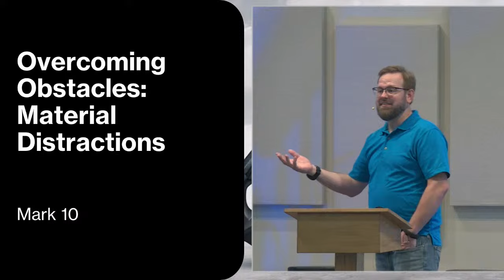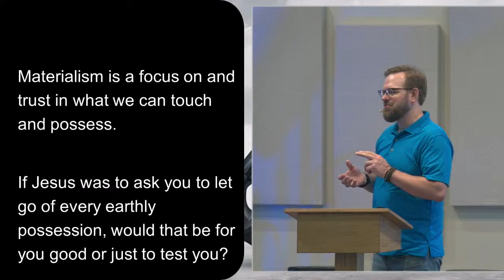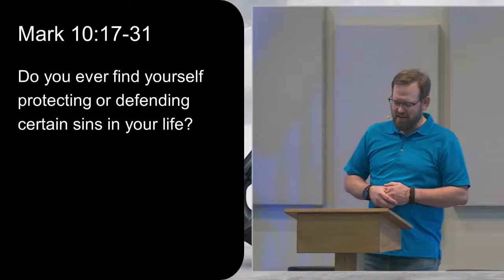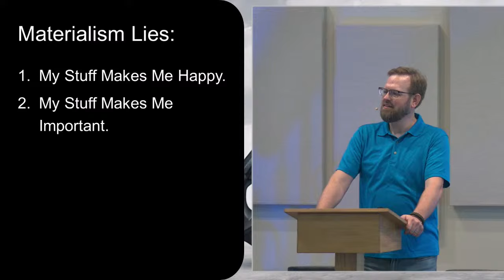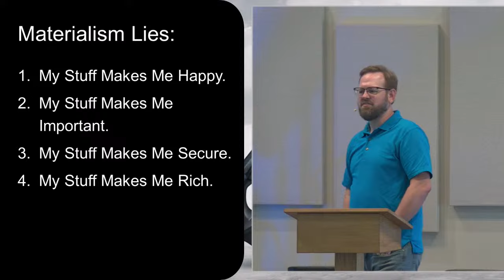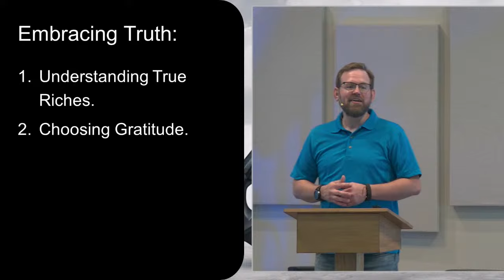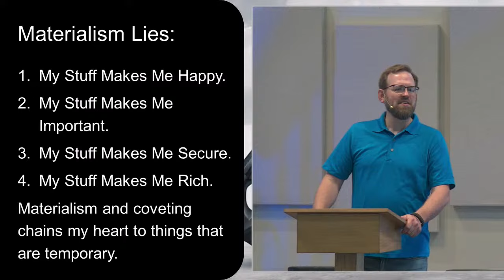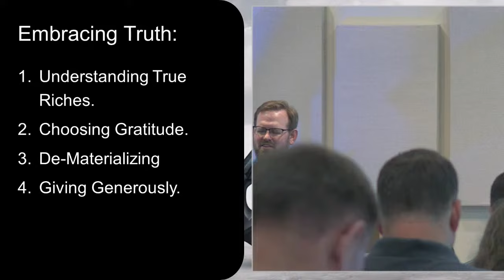Overcoming Obstacles: Material Distractions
When Jesus challenges people to examine their relationship with their possessions, it's important to note 2 things.  First, Jesus was no hypocrite.  He even admitted that He had no place to lay his own head at night.  Second, Jesus is offering us something that we lack, which is freedom from idolatry.  It is very easy for us to end up in an unhealthy relationship with our money and possessions.  Dive in with us as we explore Jesus interaction with the Rich Young Ruler in Mark 3.